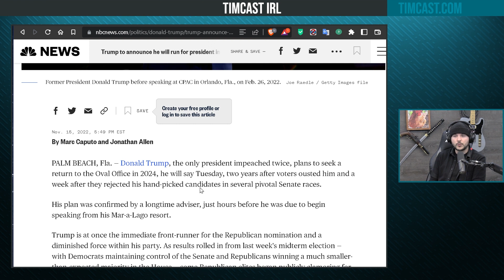Trump Announces 2024 Presidential Run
Guest:
Daniel Miller (TexitNow.org)

Hosts:
@LukeWeAreChange (Twitter)
Kellen @KellenPDL (everywhere)